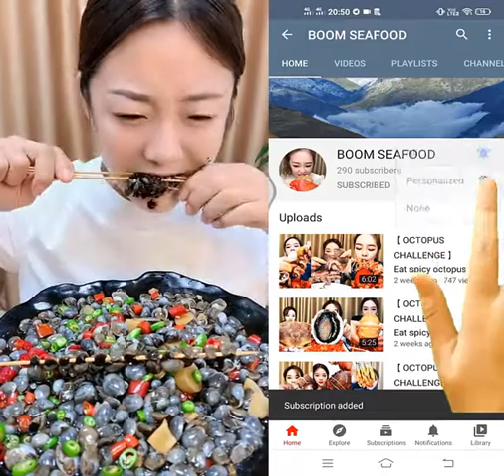Ep:162 /China Mukbang ASMR Spicy Seafood(Octopus, Oyster, Gaint Lobster Eating Show